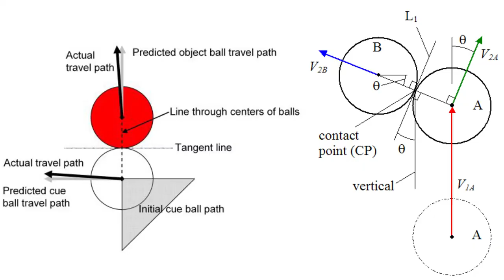This Week In History: Lincoln's Assassination & More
What happened on this day in history? Watch "That Was History" to find out! This day in history: April 13th - 19th.

"That Was History" is an educational channel with a laid back feel.  TWH was founded by Cliff Langston and Jeremy Payne.  Each episode contains a week's worth of historical information and facts with each topic corresponding to a particular date.  For example, July 1st through July 7th.  Join the "That Was History" community and start getting your weekly history update, today!